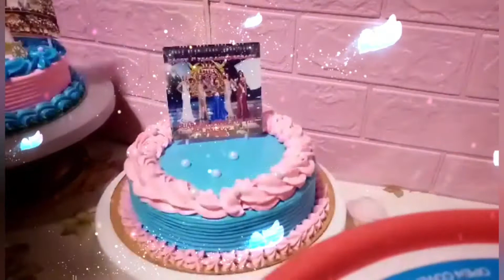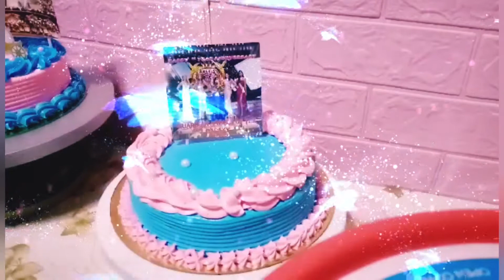HAPPY SWEET 16 BIRTHDAY TO OUR CAPTAIN HEART